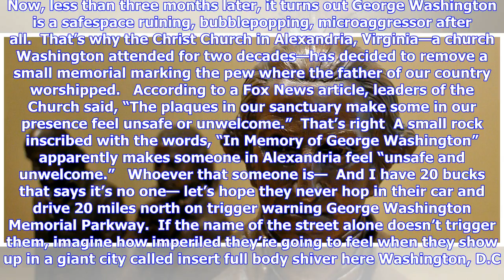Breaking News | George washington becomes the latest victim of pc culture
George washington becomes the latest victim of pc culture

Published October 30, 2017 Facebook0 Twitter0 livefyre Email Print By Edward Zipperer, The Daily Cal...